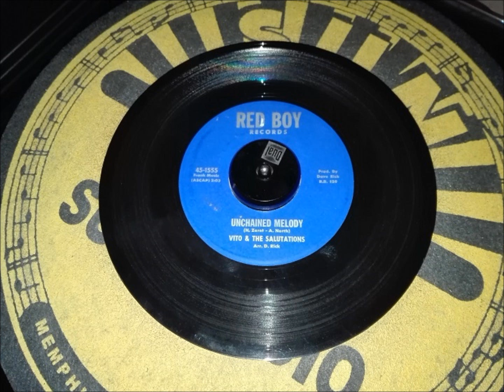VITO & THE SALUTATIONS "Unchained Melody" US- RED BOY 1963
US - RED BOY 45-1555 / 1963 .
Falsetto Lead Doowop / Vocal Group .